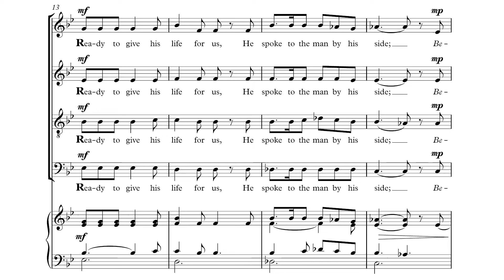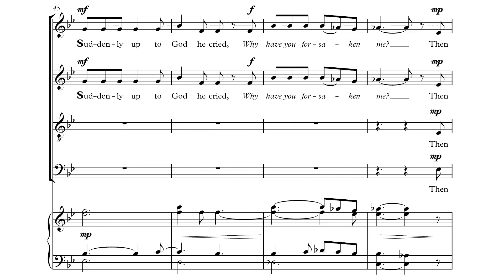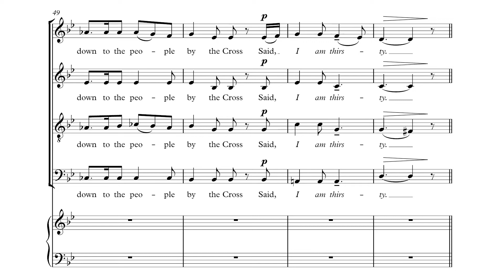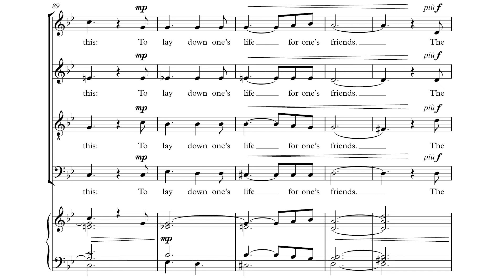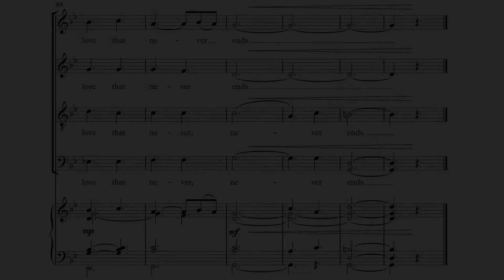Words from the Cross | Joanna Forbes L'Estrange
A quiet urgency flows through this stunning offering for Holy Week. Jesus’s statements from the cross are framed by plainspoken commentary that is insightful and direct. The organ mostly plays the vocal parts, but don’t sing this a cappella. What the organ adds and the moments when it doesn’t play make all the difference. The final Refrain unexpectedly blossoms into a triumphant statement of the core meaning of our Lord’s sacrifice.